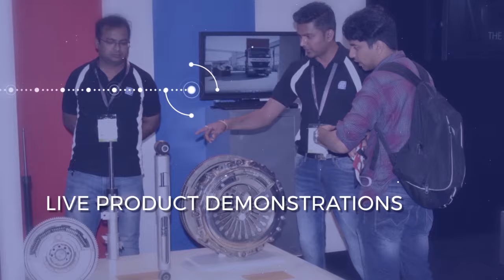WeBeeSocial | Automechanika New Delhi 2019 | Social Media Video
Social media post with motion graphics